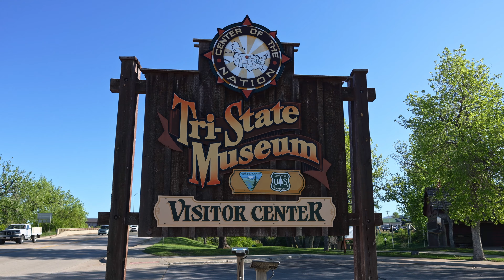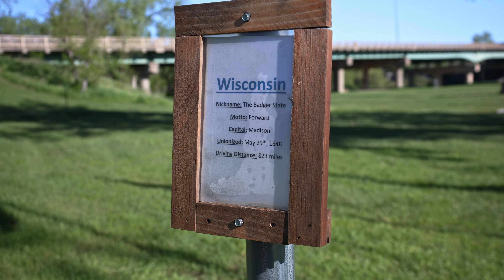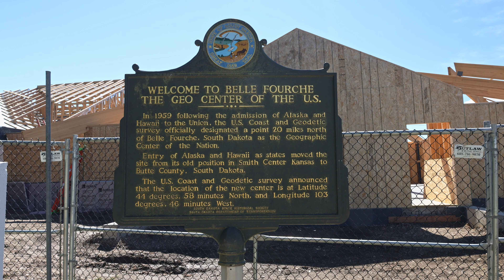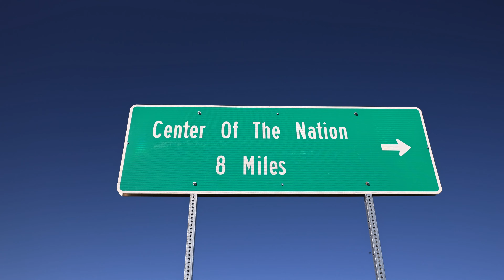Taking my Mitsubishi Evo IX to the Center of the USA | Utah Series Ep. 2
Welcome to Evolution Adventures! In today's adventure we are in Belle Fouche, South Dakota to visit the center of the nation. The center of the 50 states lies just 20 minutes north of Belle Fouche in the middle of a field on private property marked with a flag and official survey marker.

00:00 Intro
00:34 Center of the Nation Visitor Center
02:41 Going to the True Center of the Nation
05:28 Made it to the Center
09:46 Back to Some Pavement
11:54 Lunch

-Evolution Adventures-